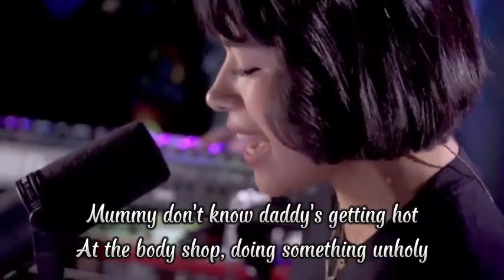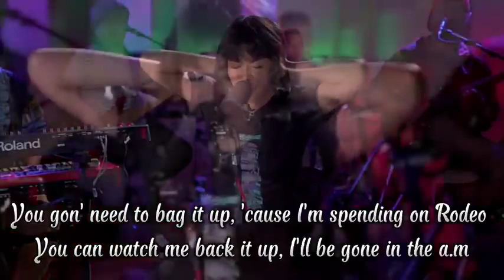UNHOLY Version by GiGi De Lana